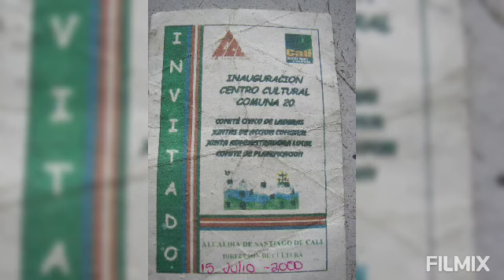1 de diciembre de 2021